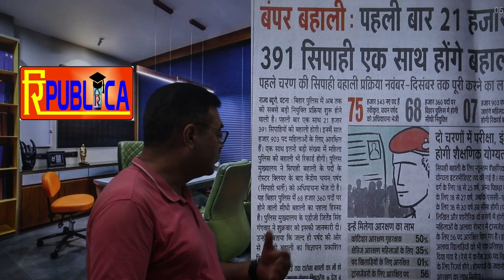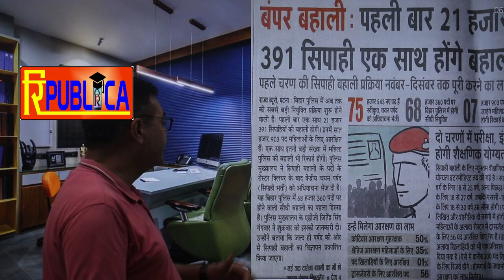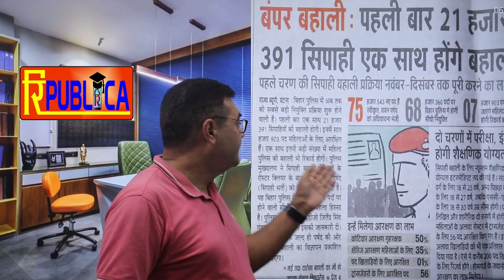बिहार पुलिस भर्ती की आयी बम्फर बहाली